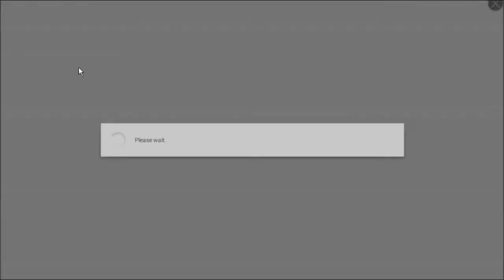⌈Soccer Spirits⌋ 2 Gift Packages Event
Something to think about:   Which side do you want to be on?

Song: The Chainsmokers - Paris (BKAYE Remix)
Video Recorder Software: Ezvid